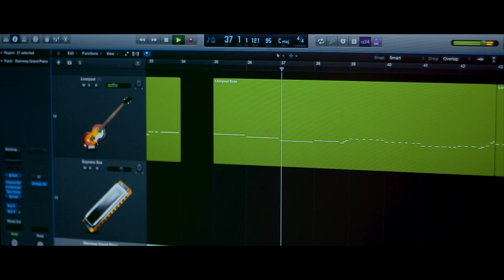Milon hobe koto dine by Shafayet Badhon | Borno chakroborty | Bangla Folk Song 2021| লালন গীতি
Song : Milon hobe koto dine
Original composition : Lalon Fokir
Singer : Shafayet Badhon
Re Music Arrangement : Borno chakroborty
Label : HUEZ STUDIO

Direction & DP : Borno chakroborty
Post production : Shafayet Badhon
Video Production : HUEZ STUDIO